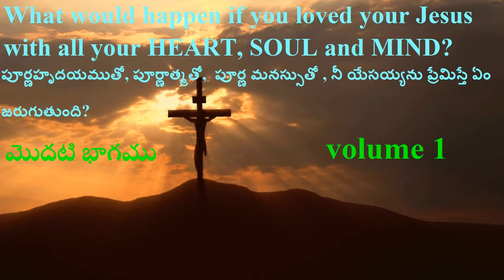పూర్ణహృదయముతో పూర్ణాత్మతోను పూర్ణ మనస్సుతో నీ యేసయ్యను ప్రేమిస్తే ఏం జరుగుతుంది? PROMO || Volume 1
పూర్ణహృదయముతో పూర్ణాత్మతోను పూర్ణ మనస్సుతో నీ యేసయ్యను ప్రేమిస్తే ఏం జరుగుతుంది? PROMO || What would happen if you loved your Jesus with all your heart, soul and mind? PROMO ||VOLUME 1 || BY Bro Y. Rajkumar || Telugu Christian Messages